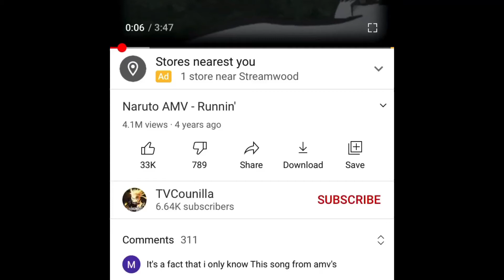Kakashi amv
Wassup y’all